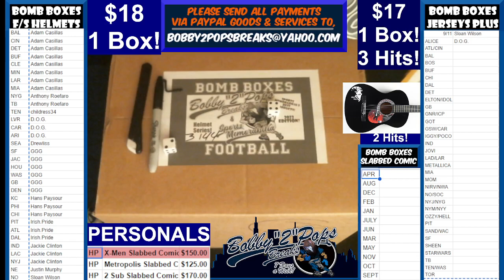9 1 23 Bomb Boxes Helmet Series 1 Box Break Break #16 Box #3